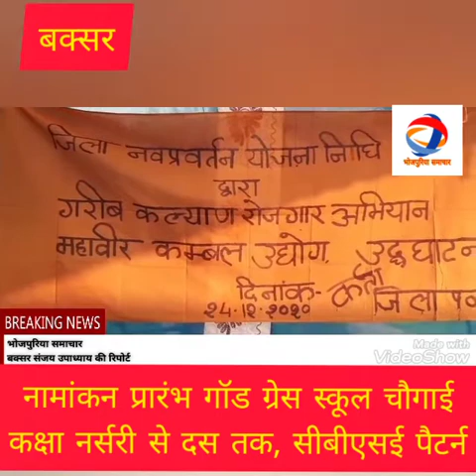बक्सर=जिला में का हाल बा प्रवासी कामगार के हालत,प्रशासन कातना कइलस सहयोग,खबर विस्तार से देखी।